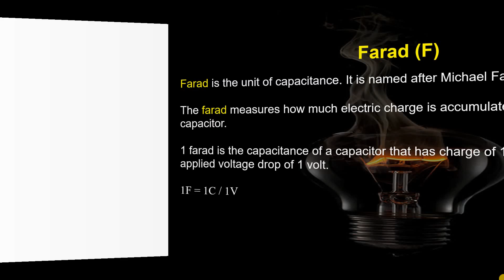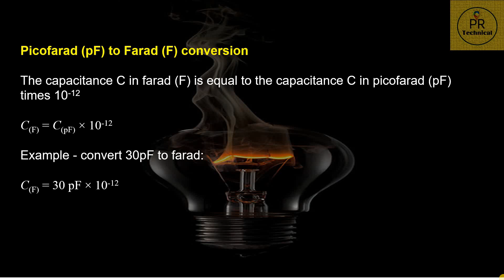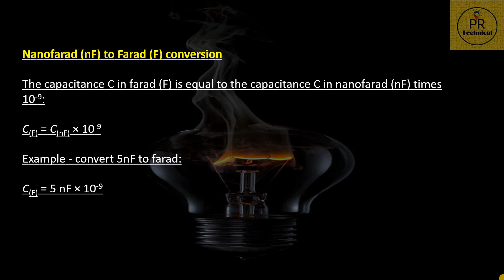Farad conversion method //farad क्या होता है electrical transformer power a capacitor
Farad conversion method
farad क्या होता है